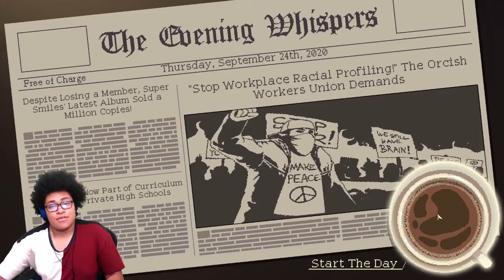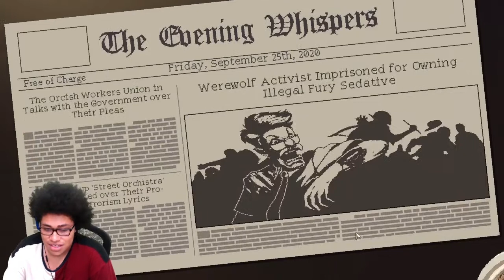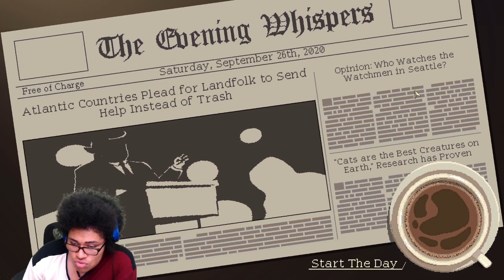HE GON SPIT FAX LIKE THIS??! [Coffee Talk] [PART 3]